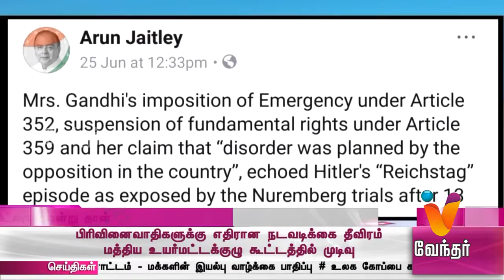இந்திரா காந்தியும், ஹிட்லரும் ஒன்று தான் - அருண் ஜெட்லியின் கருத்தால் சர்ச்சை | Vendhar Tv